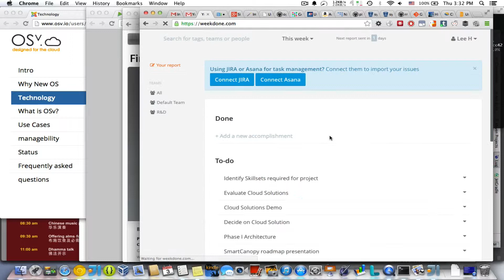Sign up and link Weekdone to Asana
This video shows you how to sign up for a new Weekdone account from an invite, and import your tasks from Asana.